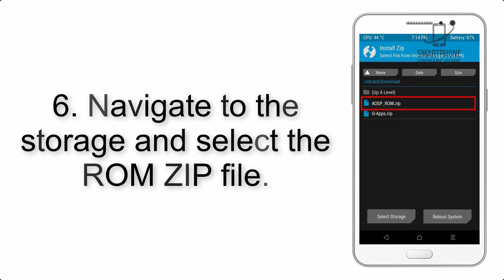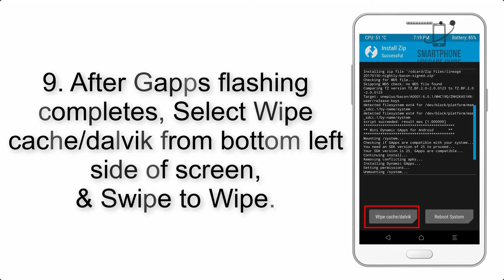Install Android 11 on Samsung Galaxy S5 (LineageOS 18) - How to Guide!